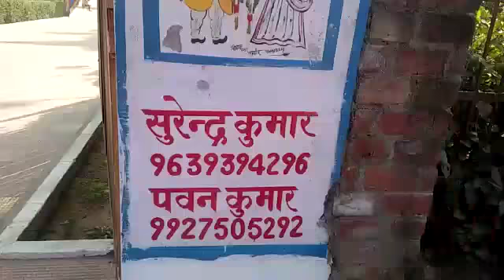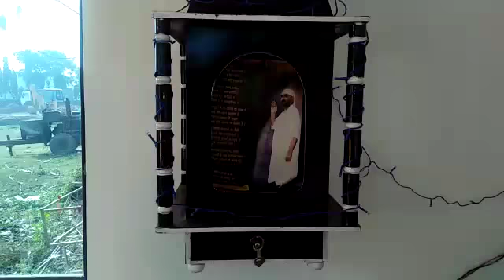C.R. FARM, HALDOUR ROAD, NEHTAUR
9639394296, To know more plx see BIJNORDISTT.COM